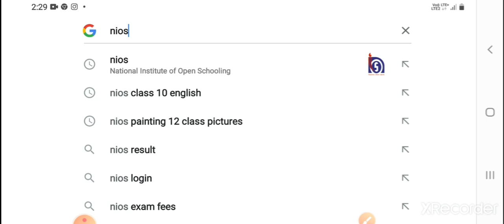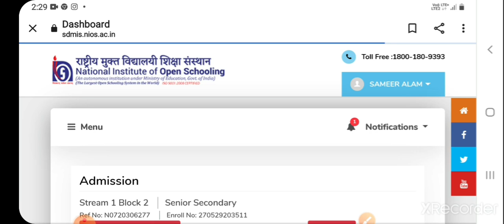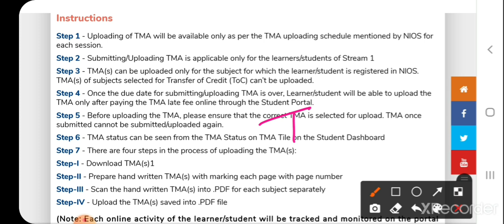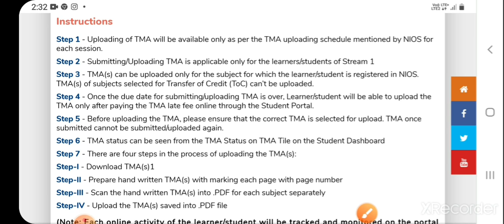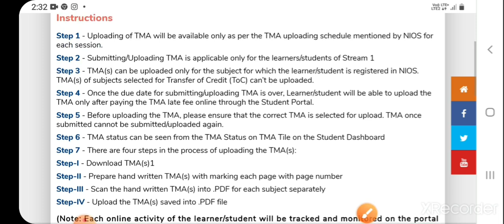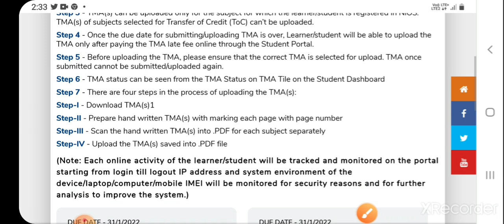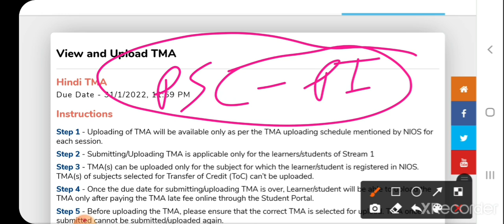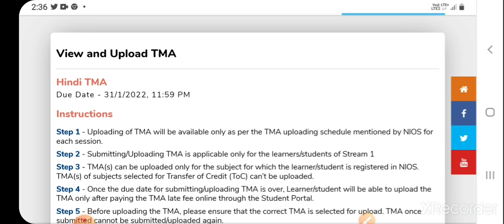Nios April-2022 Online Tma | How to Submit Nios Tma Online | Nios Latest News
Facebook Group :- in this group we share all the NIOS Information. We Provide Notes, Assignments, Practicals & Important Questions